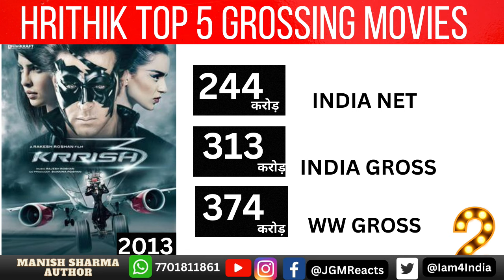Fighter's Box Office Flight: 2nd Weekend Numbers and Hrithik's Top 5 Grossing Movies! JGMReacts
Fighter's Box Office Flight: A Deep Dive into 2nd Weekend Numbers and Hrithik's Top 5 Grossing Movies!

🔥 **Fighter Film: Weekend Triumph and Monday Mystery Unveiled! 🎬💰**

The weekend has witnessed the skies ablaze with Hrithik Roshan's "Fighter," and it's time to dissect the numbers and decode its box office journey so far. While the film seems to have passed the weekend test with flying colors, the second Monday will be the true litmus test, revealing its potential for long-term success.

📊 **Day-Wise Collection Breakdown:**
Let's dive into the day-wise collection of "Fighter" and see how it fared during its exhilarating first 11 days:

- **Day 1 [1st Thursday]:** ₹22.5 Cr
- **Day 2 [1st Friday]:** ₹39.5 Cr (75.56% increase)
- **Day 3 [1st Saturday]:** ₹27.5 Cr (-30.38% dip)
- **Day 4 [1st Sunday]:** ₹29 Cr (5.45% increase)
- **Day 5 [1st Monday]:** ₹8 Cr (-72.41% dip)
- **Day 6 [1st Tuesday]:** ₹7.5 Cr (-6.25% dip)
- **Day 7 [1st Wednesday]:** ₹6.5 Cr (-13.33% dip)
- **Day 8 [2nd Thursday]:** ₹6 Cr (-7.69% dip)
- **Week 1 Collection:** ₹146.5 Cr

- **Day 9 [2nd Friday]:** ₹5.75 Cr (-4.17% dip)
- **Day 10 [2nd Saturday]:** ₹10.5 Cr (82.61% increase)
- **Day 11 [2nd Sunday]:** ₹14 Cr (approximate)

The total stands at an impressive ₹175 Cr in just 11 days, showcasing the film's strong initial performance.

🌐 **Controversies Around Cast and Film:**
Amidst the box office triumph, "Fighter" has not been immune to controversies. Controversies around the cast and certain aspects of the film have fueled discussions online, adding an extra layer to the film's narrative.

As we eagerly await the second Monday test, it remains to be seen if "Fighter" can maintain its momentum and continue its high-flying journey at the box office. 🚀💬